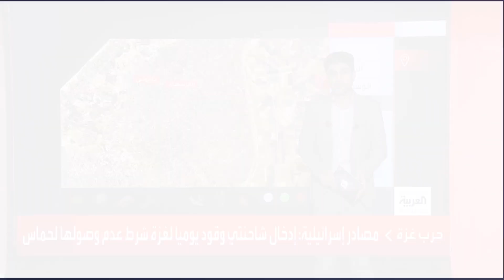العربية تستعرض الموقف الميداني في قطاع غزة.. الحصار الإسرائيلي للمستشفيات العنوان الأبرز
العربية تستعرض الموقف الميداني في قطاع_غزة.. الحصار الإسرائيلي للمستشفيات العنوان الأبرز وأنباء عن محاولة فتح جبهة جديدة
لمعرفة أحدث المستجدات.. عبر البث المباشر من هنا ⤵
وبإمكانكم متابعة العربية على منصات التواصل